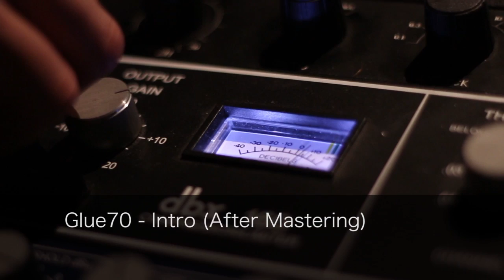Tom Wilson Audio - Mastering Showreel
A showreel of some mastering work I have done.